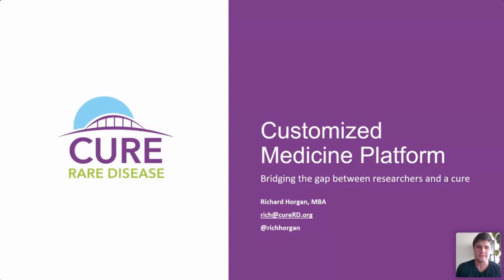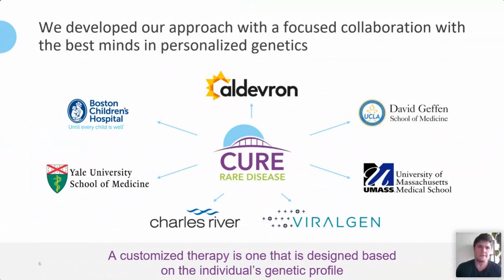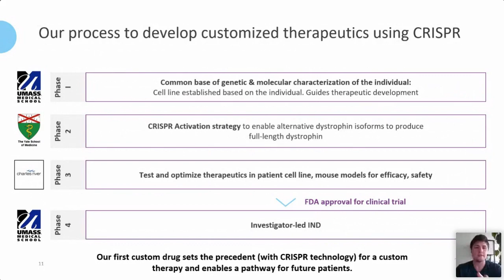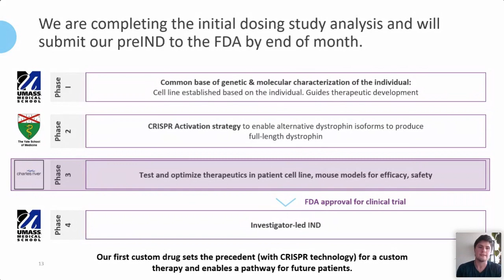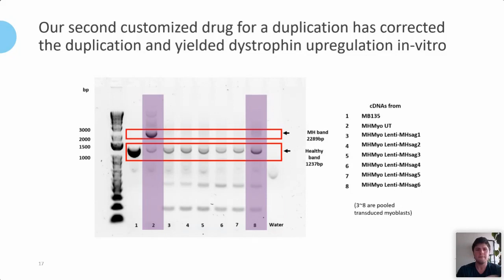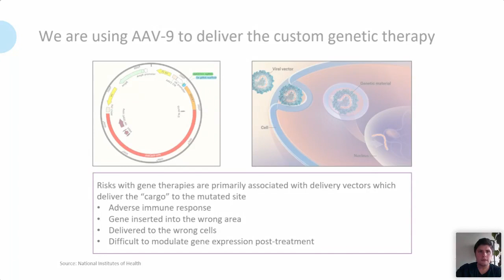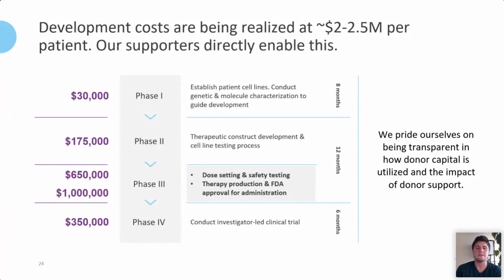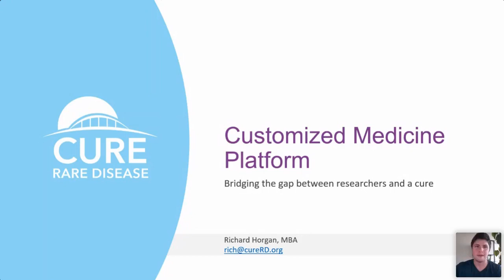Cure Rare Disease: Developing Customized Therapeutics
CRD Founder Rich Horgan provides an overview of how Cure Rare Disease is developing customized therapeutics.